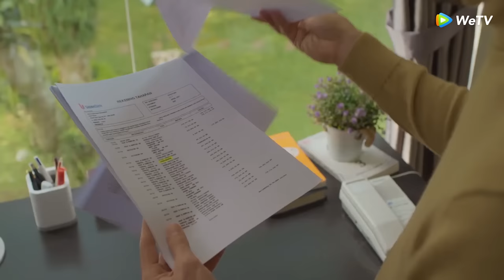Highlight EP06 Bukti sudah jelas, Aris masih nyangkal! Kok bisa? | Layangan Putus | WeTV Original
Kinan selalu merasa rumah tangganya adalah layangan, dengan Aris dan dirinya sebagai tuan. Kini ia dihadapkan dengan kenyataan bahwa Aris memiliki kekasih lain di belakangnya; mengancam rumah tangganya menjadi layangan putus yang tak tentu arah.

WeTV Original Layangan Putus
Pemeran: Reza Rahadian, Putri Marino, Anya Geraldine, Frederica Alexis Cull, Raquel Katie